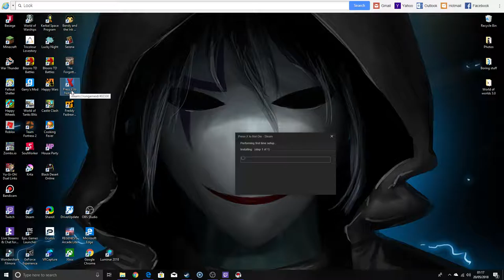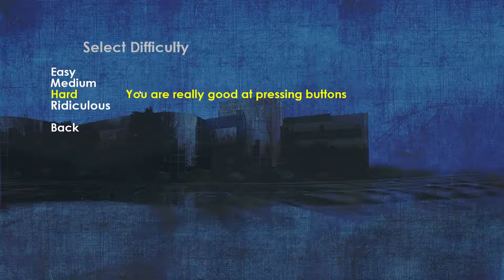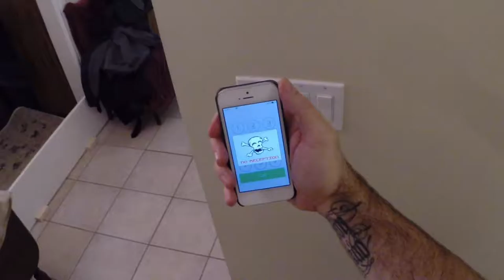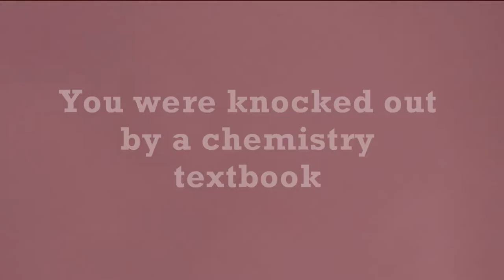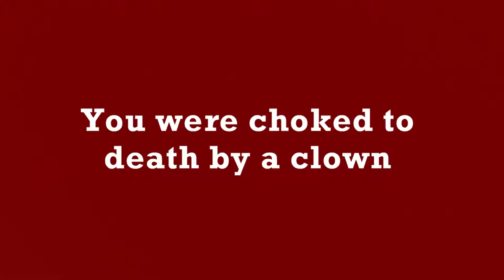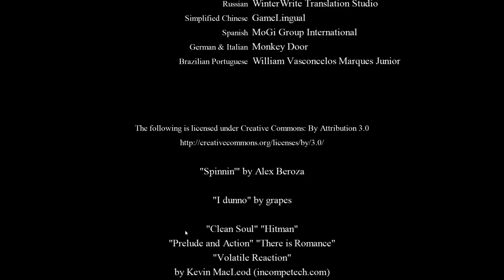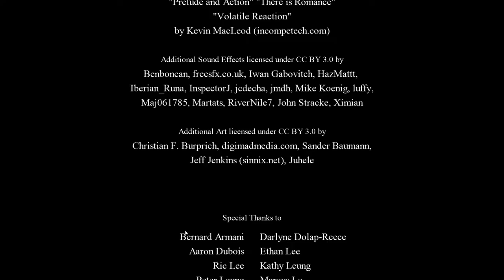you like chocolate? |Press X To Not Die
Other account:UCmyECO0jGX6X7G9sNPZmxVw

Well what I do is gaming, vlogs, music videos and more!